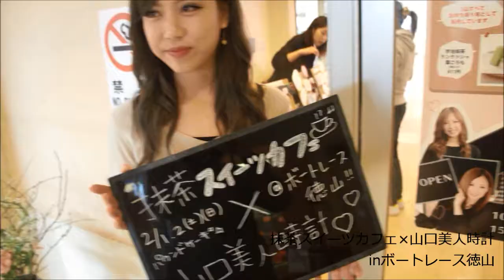GⅢ徳山新鋭リーグ「抹茶スイーツカフェ×山口美人時計」inボートレース徳山 ～えみちゃん、ゆりえちゃん～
GⅢ徳山新鋭リーグ「抹茶スイーツカフェ×山口美人時計」
inボートレース徳山

【詳細】
日時：平成２６年２月１日（土）・２日（日）
１０：００～１５：００

場所：ボートレース徳山　東スタンド２階　食堂横

内容：ボートレース徳山にて開催される
「GⅢ徳山新鋭リーグ」開催中のイベントとして、
平成２６年２月１日（土）・２日（日）の２日間、
カフェスペースを展開します！
コーヒーなどのドリンクと、
「京都宇治 伊藤久右衛門」のスイーツの販売。
また、女性向けイベントやビンゴゲームも実施。

【販売商品】
ドリンク（コーヒーorジュース）＆
伊藤久右衛門　抹茶パウンドケーキ　３００円

【お土産用販売商品】
伊藤久右衛門　抹茶パウンドケーキ　１，４７０円
伊藤久右衛門　宇治抹茶フィナンシェ（５枚入り）　１，０５０円
伊藤久右衛門　宇治抹茶ラングドシャ　葉ごろも（５枚入り）　６１１円

【女性限定ご来店サービス】
２／１　ハンドマッサージ
２／２　ネイルプリントサービス

両日　①１１：００～　②１３：３０～
抹茶スイーツカフェご来場の方限定　景品あり！